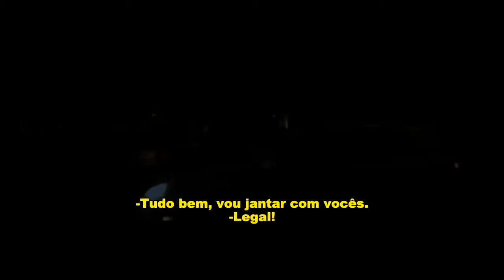12 Horas - Trailer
Sinopse:
Jill é uma jovem cuja irmã desaparece de repente. Ela está certa de que quem está por trás desse sumiço é o mesmo serial killer que, dois anos antes, a sequestrou. Contudo, ela não consegue convencer a polícia disso. Sem outra alternativa, parte em busca da irmã por conta própria.